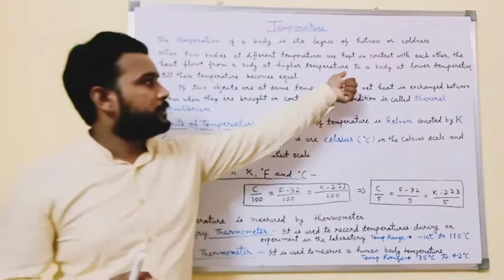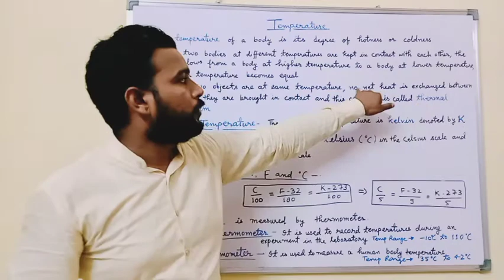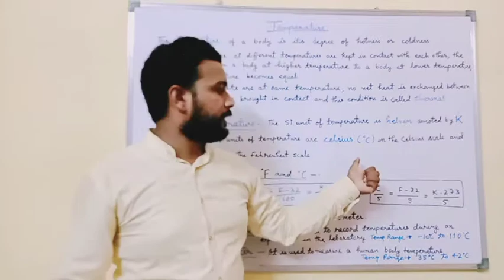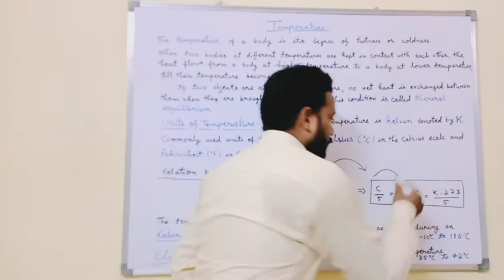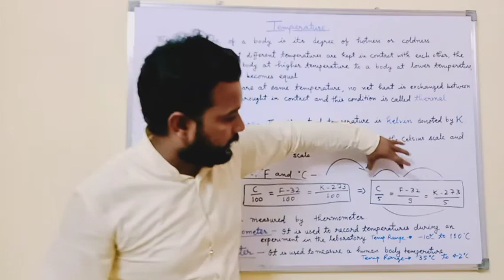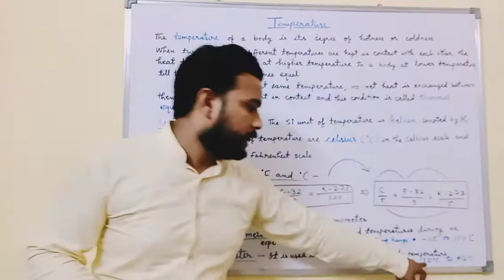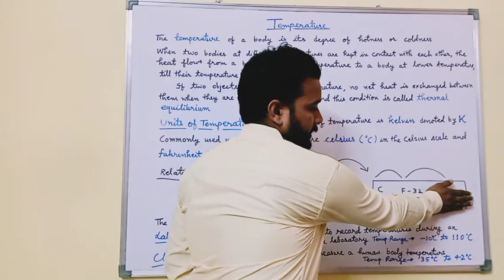ICSE-VI Physics Day-11 #Temperature #Chapter-2